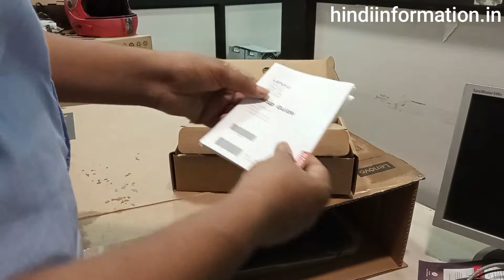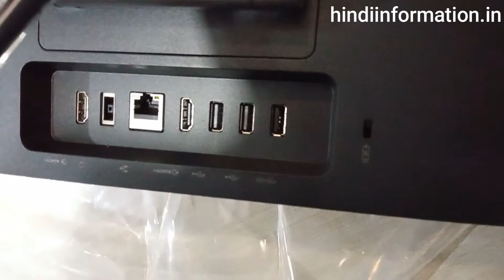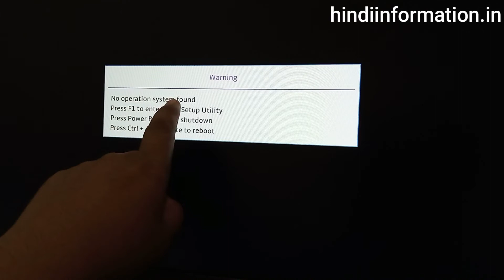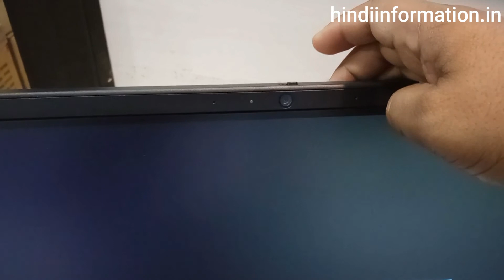lenovo v30a-22iil all in one unboxing & Review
Lenovo V30a Intel 10th Gen Core i3 AIO Desktop (4GB RAM/ 1TB HDD/DOS/Black, 6.4Kg), 11LA003YIH, Raven Black
by Lenovo

lenovo v30a-22iil aio configuration

Brand                     ‎Lenovo
Manufacturer    ‎Lenovo, Address: No. 58, the 1st street, Kunshan Export Processing Zone,
Series                 ‎V30a
Colour ‎                 Raven Black
Form Factor         ‎All-in-One
Item Height        ‎45 Centimeters
Product Dimensions       ‎54.1 x 21.4 x 45 cm; 6.4 Kilograms
Item model number       ‎V30a
Hard Disk Description       ‎    HDD
Hard Drive Interface     ‎      Serial ATA
Hard Disk Rotational Speed    ‎7200 RPM
Graphics RAM Type             ‎Shared
Included Components ‎Mouse, Keyboard, Power Adapter, Monitor, Stand, User Manual
Manufacturer             ‎Lenovo

lenovo v30a-22iil all in one unboxing & Review |  @Technology Hardware&Software   @Lenovo India